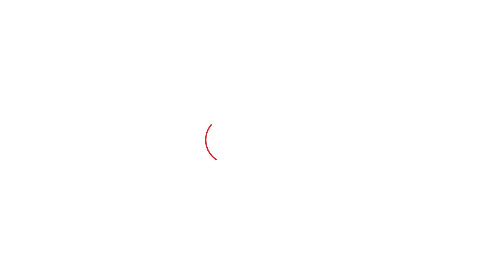Wrestlers Protest : सरकार की भूत उतारेंगे Rakesh Tikait! | Haryana Tak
Wrestlers Protest : सरकार की भूत उतारेंगे Rakesh Tikait!